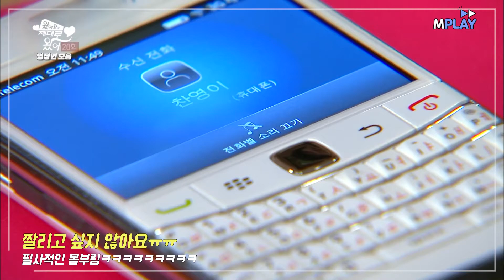'ㄹㅇ 나만 아니면 된다..' 소리 없이 강한 심리 싸움ㅋㅋㅋㅋㅋ | MBN 20120106 방송